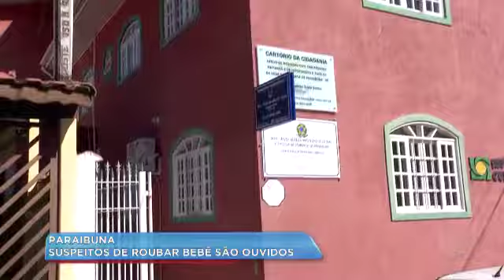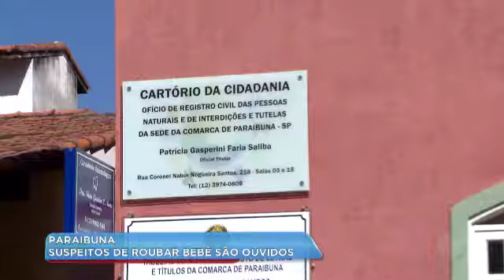SUSPEITOS DE ROUBAR BEBÊ SÃO OUVIDOS_BALANÇO GERAL VALE_17/07/2018